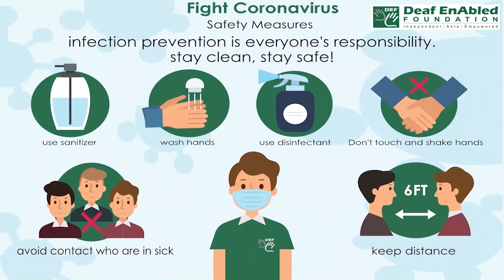Health Vocabulary:- Cardiothoracic surgeon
Meaning:- Doctor who specializes in surgeries of the heart, lungs, esophagus, and other organs in the chest.